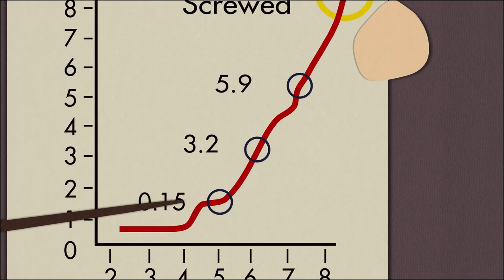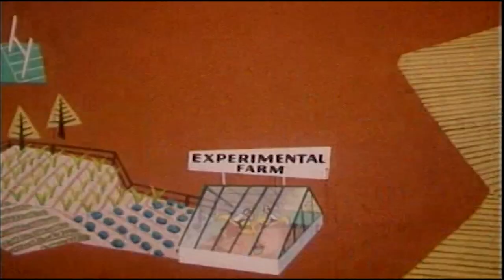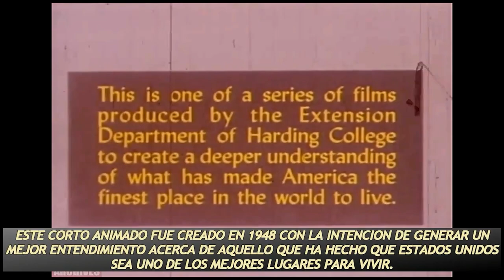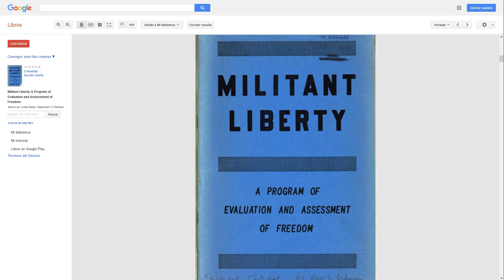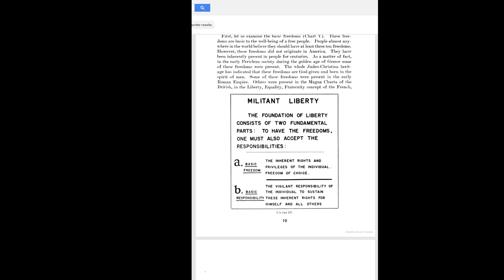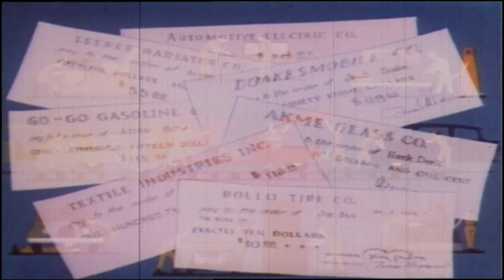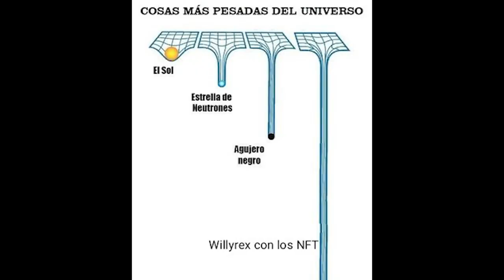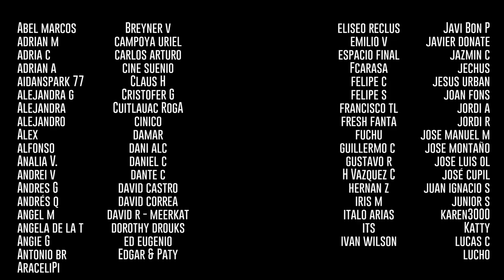Animación y Propaganda del Gobierno de Estados Unidos (Y no es Disney)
Películas de las que hablaremos:

It´s Everybody Bussines (1951)
John Sutherland, USA

Going Places (1948)
John Sutherland, USA

Make Mine Freedom (1948)
John Sutherland, USA

Meet King Joe (1949)
John Sutherland, USA

What Makes Us Tick (1952)
John Sutherland, USA

Working Dollars (1957)
John Sutherland, USA